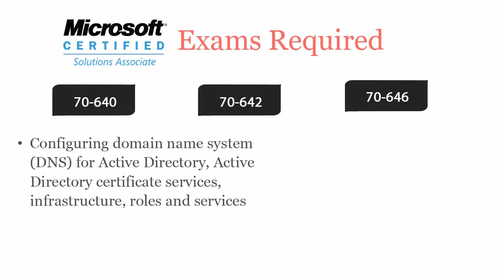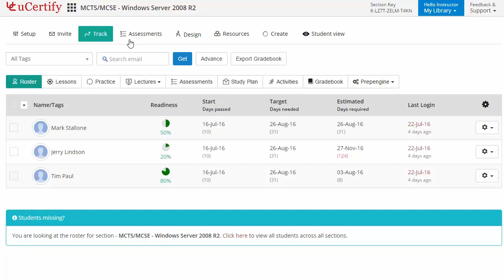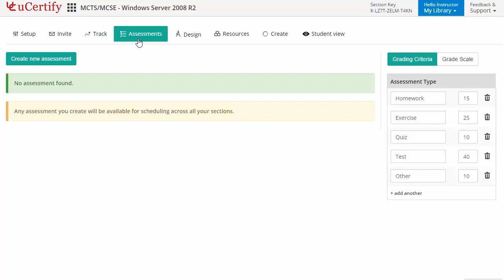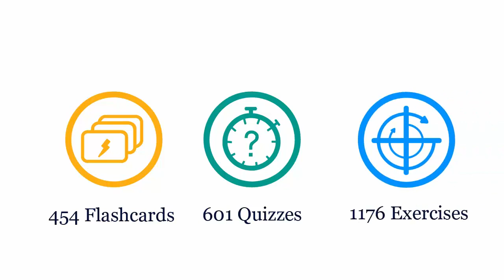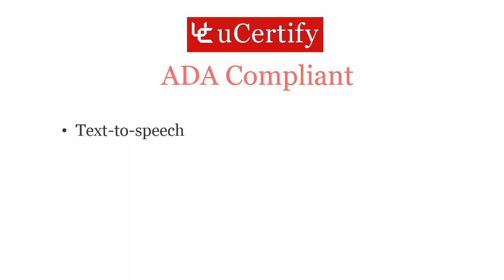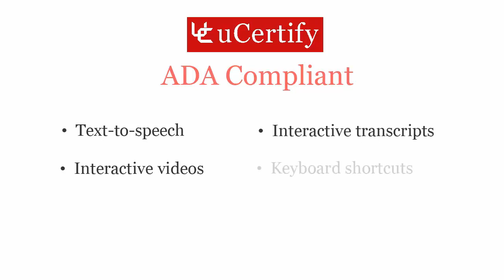70-640, 70-642, and 70-643 - MCTS/MCSE - Windows Server 2008 R2